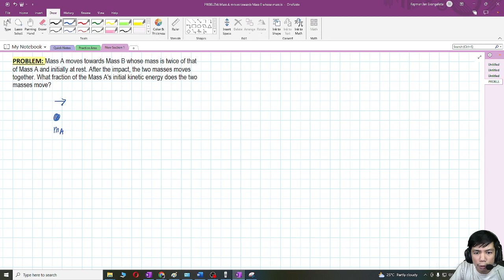Physics: Conservation of Momentum Problem #1